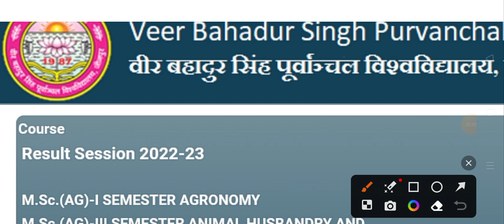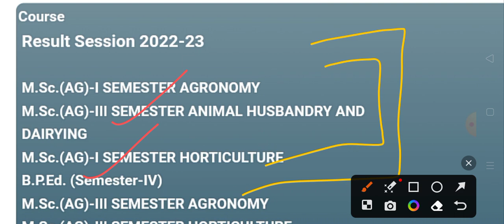vbspu news today|vbspu result 2023|vbspu ba 2nd semester result 2023|up tablet yojana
vbspu
vbspu news
vbspu exam
purvanchal university
vbspu
vbspu
vbspu exam
vbspu